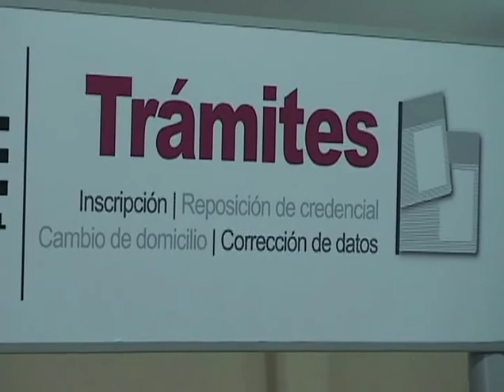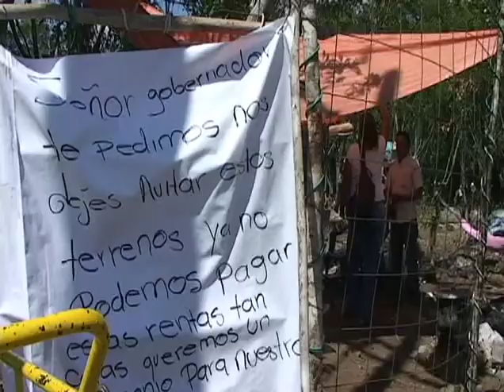IFE vigila presuntas acciones de mal uso de padrón electoral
Playa del Carmen, Quintana Roo.- Informa el vocal presidente de la junta del distrito electoral federal 01 con cabecera en Playa del Carmen, José Luis Olivares Carmona, sobre la conclusión de la vigencia de las credenciales de elector con terminación 09 a partir del pasado primero de enero y anuncia que este 2013 es el ultimo año de vigencia de las credenciales con terminación 12.